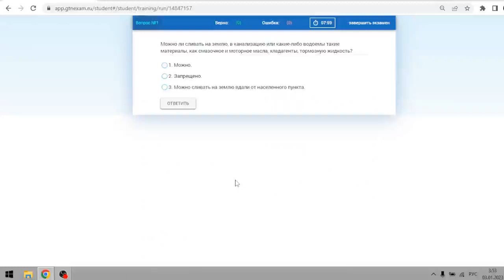Билет № 42 категория С